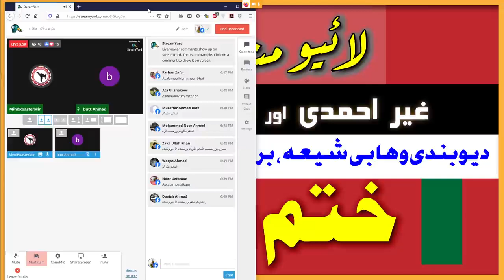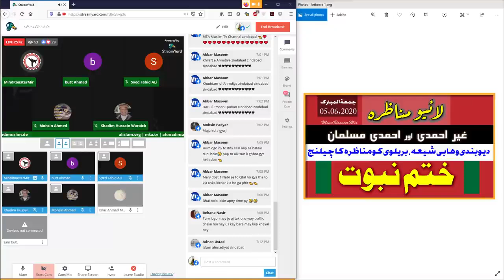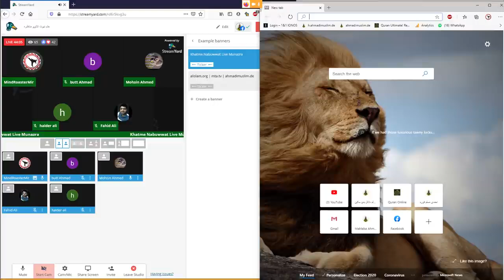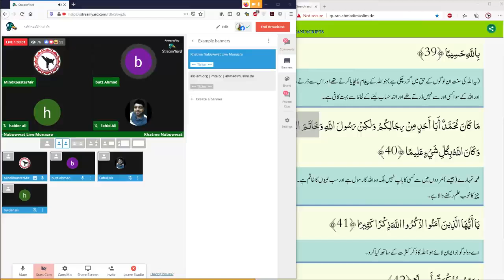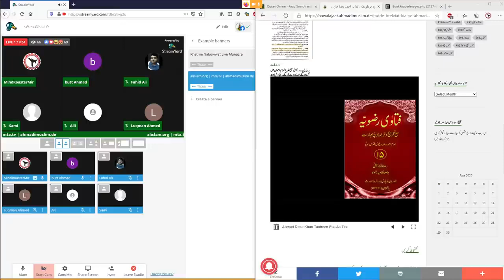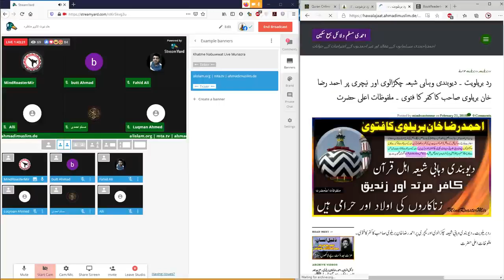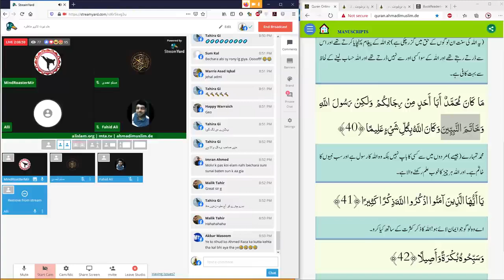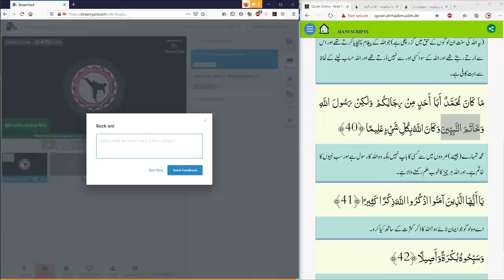Khatme Nabuwwat Live Munazra Friday 05 06 2020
بہتر فرقے اور ایک جماعت